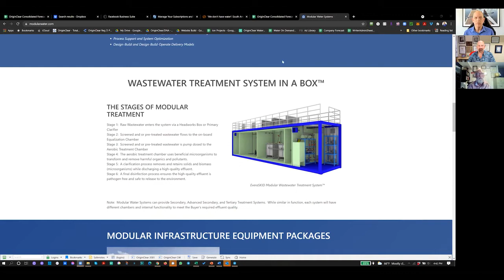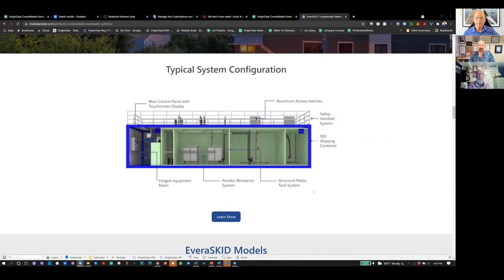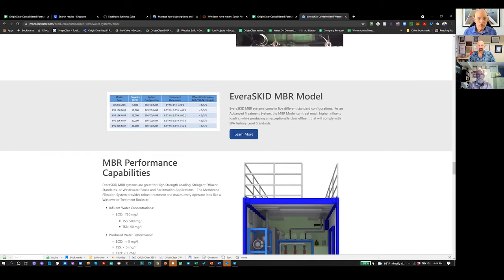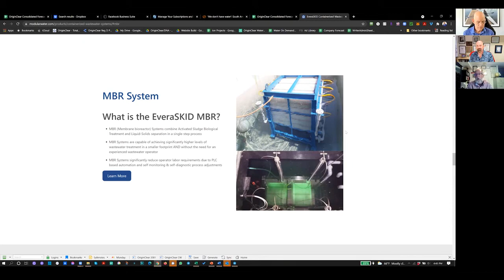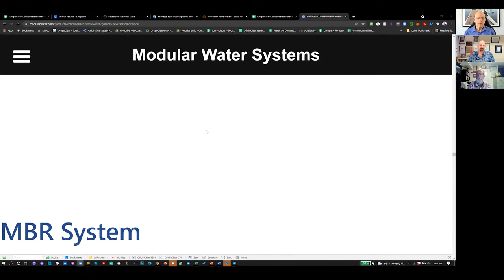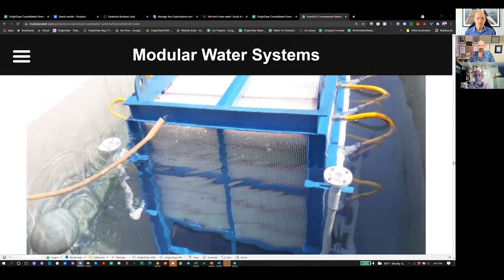Water on Demand in Practice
How does Water on Demand make the first-ever, direct investment in water treatment systems available to every-day investors and provide advanced, state-of-the-art equipment to qualified end-users? This interview with long-time OriginClear investor, Brad Waller, Chief Engineer, Dan Early and CEO Riggs Eckelberry demonstrates with real-life examples how Water on Demand's pay-as-you-go financing model solves the capital expense barrier for end-users, enables a secure, asset-based opportunity for private investors and simultaneously catapults water treatment standards and quality up to long overdue, environmentally safe, human-healthy levels.